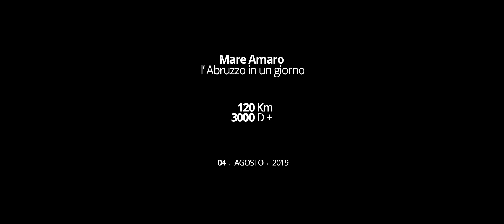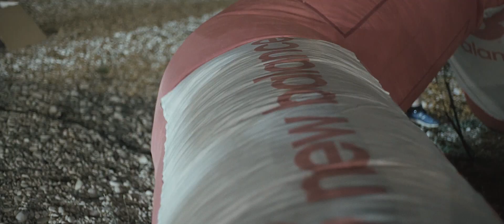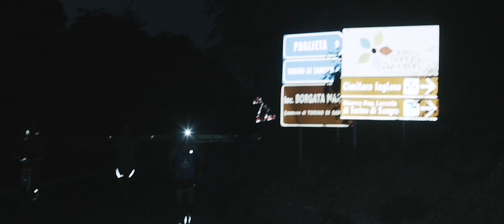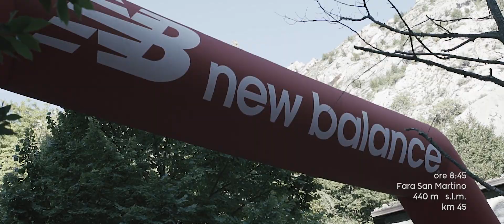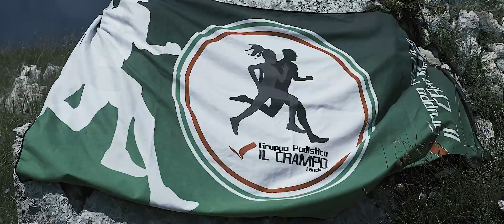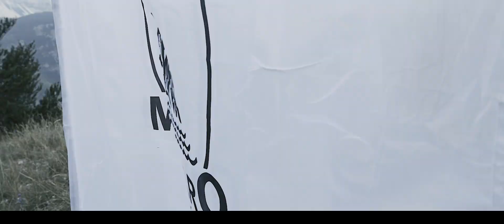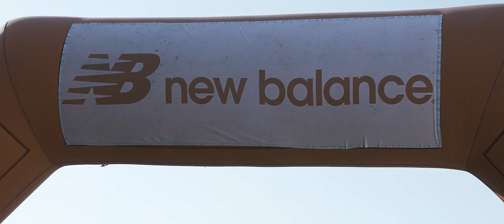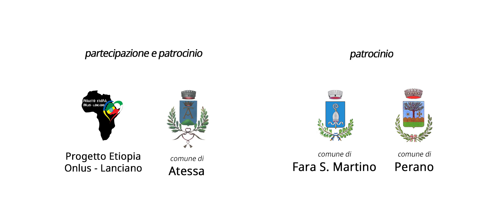Mare Amaro - l'Abruzzo in un giorno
Le bellezze di una regione unica e inimitabile raccontate dallo stupore dei miei occhi, dalle emozioni del mio cuore e dalla forza delle mie gambe.

regia: Michele Saia
musiche: Piernicola di Muro